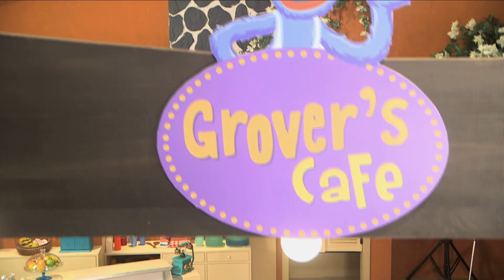Guess Hero's Mood | Understanding Emotions for Children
Hero receives a letter. While reading it he suddenly goes in a bizarre mood. He continuously repeats some dialogues. Chamki finds him very sad. Googly thinks that Hero is not sad but upset. However, Grover thinks he is happy. Aamir suggests everyone ask Hero. In the end, the Gallizens figure out Hero's mood.

You have arrived on the official YouTube page of Sesame Workshop - India that's home to Elmo, Cookie Monster, Abby, Chamki and many more furry friends from the longest Street in the world! Our list of curated videos promise to take you on a fun and adventurous ride furthering the joy of learning for the young ones. Galli Galli Sim Sim is now Sesame Workshop - India. सेसमी वर्कशॉप इंडिया में आपका स्वागत है

hindi cartoons for kids, stories for kids, kids story